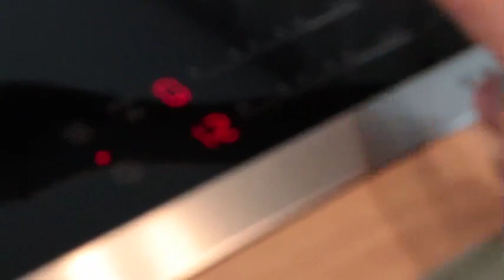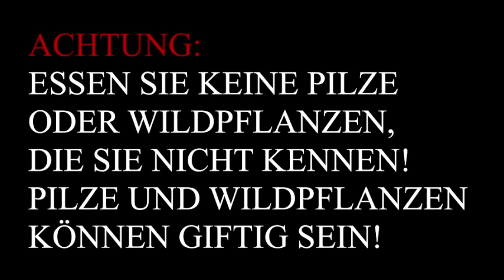Pilze in einem Wald mit Urwaldeigenschaft: Forstwirtschaft zu mehr Biodiversität bringen!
Primär geht es in diesem Film um den Leberreischling, einen Porling, der an relativ jungen Eichen bereits zur Fruchtreife gelangt, hier an Stieleichen die ca. 150 Jahre alt waren und nahe Maibach bei Schweinfurt in Franken gediehen. Er ist essbar, und er erinnert an zahlreiche Pilzarten die Menschen zu Nahrung dienen - aber NUR WENN SIE PILZE KENNEN UND EINGEFÜHRT WURDEN, BITTE :)

Ab Minute 6´29 15 wird das Thema Wald, Urwald, Artenvielfalt betrachtet.

Der Leberreischling ist ein "Schwacher Naturnähe-Zeiger", und das bedeutet, das er in naturnahen Baumhölzern auftritt, die das Zeug haben zu einem Urwald heranzuwachsen.

Im deutschen Försterwald wird das Altwerden von z.B. Eichen, bedeutet über 300 bis 500Jahre, in diesen Jahren garantiert nicht oder nur extrem selten geschehen - sie werden vorher als Wertholz genutzt! Und so haben wir die Pilze auch an frisch gefällten Eichenstämmen gefunden. Von Natur aus würden wir sie sie an Stamm- oder Astanrissen sehen, wo die Pilze dann aus dem Holz hervorbrechend ihre Leber-artigen Fruchtkörper entwickeln.

Seit Jahren nehmen die Bemühungen vieler Mitmenschen zu, dass in unseren Wäldern auch wieder echte Urwaldbestände heranwachsen können, wo also mal auf lange Zeit keine Holzentnahme geschieht. Das ist derzeit gerade bei Eiche und Esche ein Thema, denn "Asien" zahlt beträchtliches Geld für unsere Stämme! Nationalparke und manches Naturschutz- oder FFH-Gebiet sind diesem Ziel gewidmet. Es braucht in Europa mehr solche Schutzgebiete!

Dass es wieder mehr alten Wald gebe, dass wieder mehr sehr alte Eichen heranwachsen können, das ist das Ziel unter anderem unserer Bemühungen um den Auwald in Leipzig (siehe dazu und

Schauen Sie auch mal unter den Namen Peter Wohlleben, Knut Sturm, Lutz Fähser, Wilhelm Bode u.a. im Internet nach. Dort finden Sie viel zu dem Thema, wie wir den Ökosystemen des Waldes in Deutschland Europa und weltweit wieder mehr gerecht werden müssen, denn das Weltklima braucht sehr viel Wald zu seiner Ausgeglichenheit - Die Agrar-Industrie und die Forstindustrie schlagen aber noch immer weltweit und auch in Europa massiv zu.

Herzliche Grüße!
Bernd Gerken

... und Fragen beantworte ich wie immer, und meist innert 7 Tagen, gerne hier in den Kommentaren oder via e-mail direkt an .

Impressum: Der Film wurde mir aus dem Atelier von Sebastian Hehn  zur Verfügung gestellt.
Ergänzend bearbeitet wurde er von Bernd Gerken am 12. August 2020
Haliotis Productions - Gegründet von Florian Gerken und Bernd Gerken